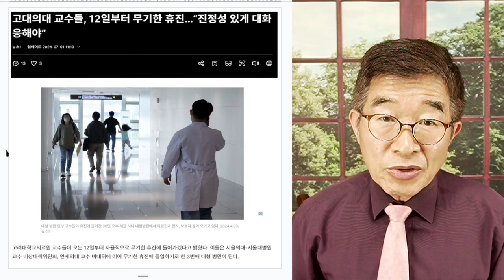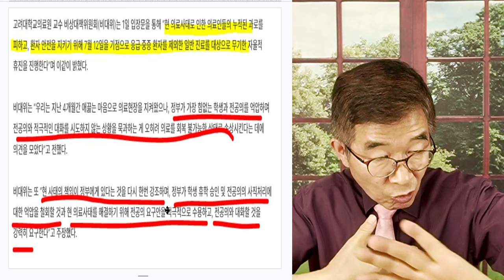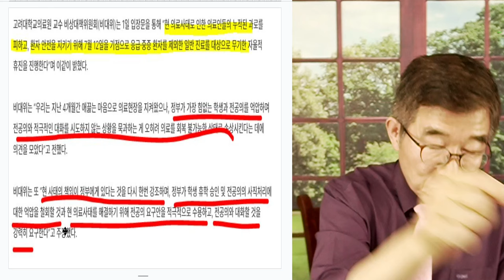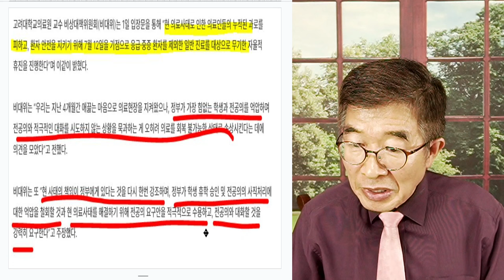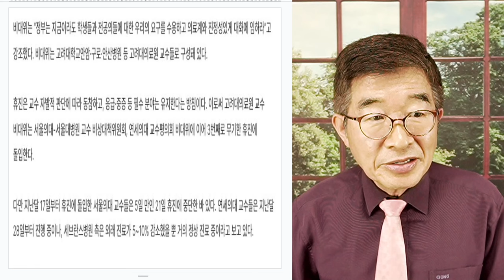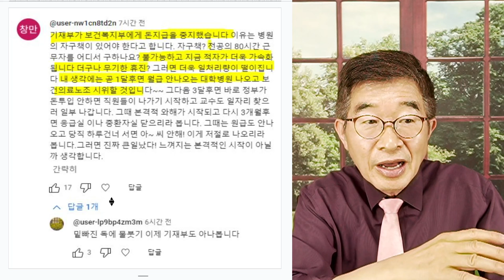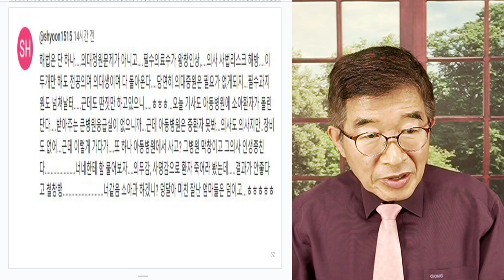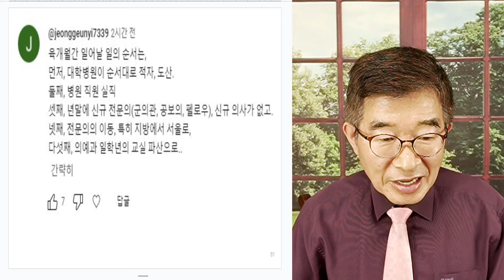고대의대, 무기한 휴진 / 12일부터, "정부는 진정성을" / 의정갈등, 문제 핵심 정확히 지적 / "당신들이 문제 일으켰으니까, 당신들이 해결해" [공병호TV]